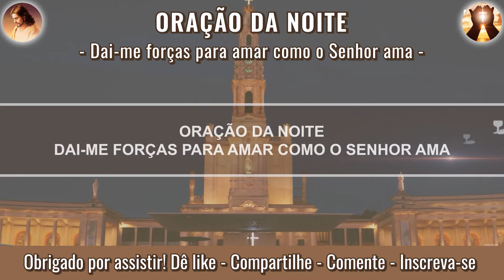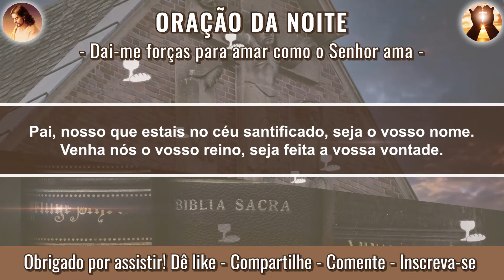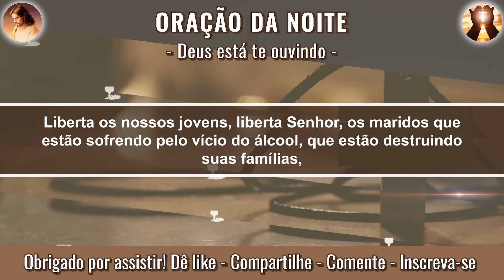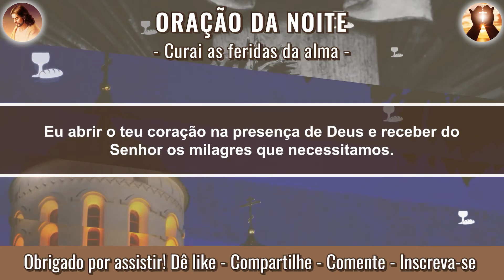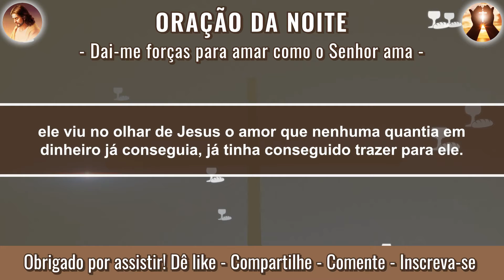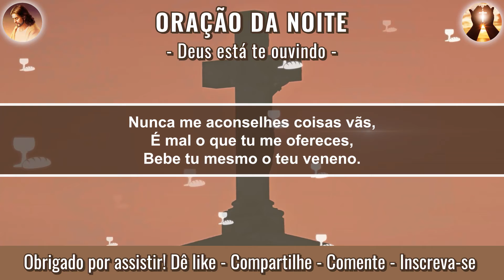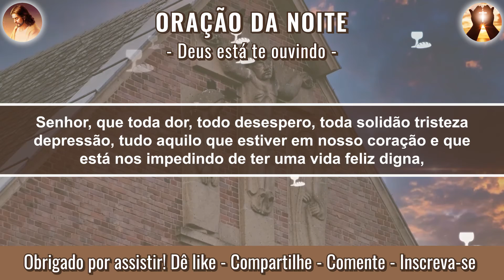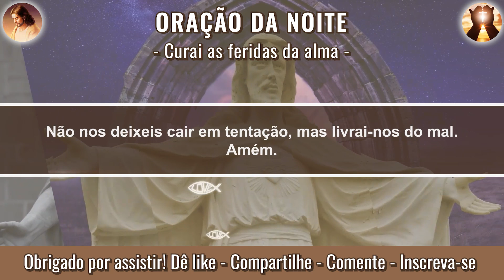😴Oração Milagrosa Da Noite - Oração Para Deus Te Dar Forças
Olá Irmãos e irmãs, sejam bem-vindos ao canal!